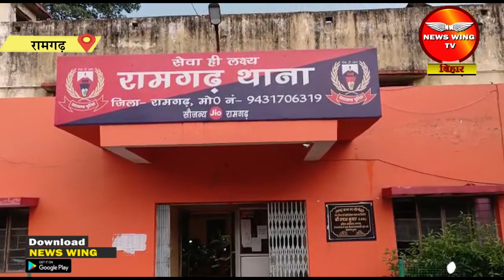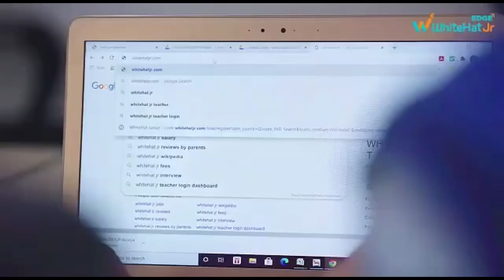रामगढ़ : हेसला रेलवे फाटक के पास से बरामद हुआ शव, इलाके में सनसनी